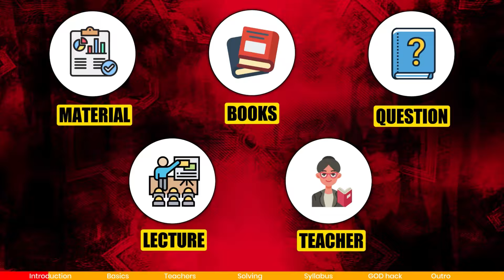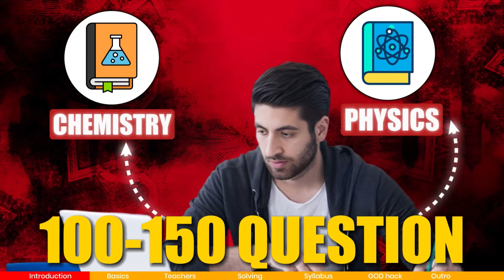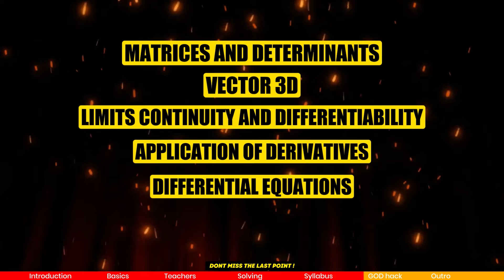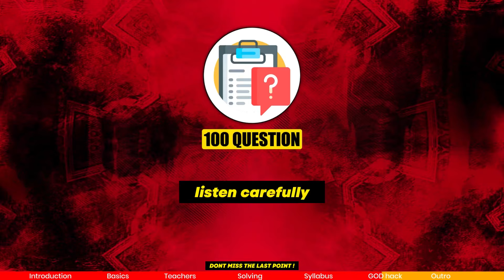🤬 DESTROY IIT JEE MATHEMATICS 🎯 Complete Roadmap 🔥 JEE 2025 | JEE 2026 | Ajay Singh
GB Sir se baat krke code banwaya he , 65 percent off ka 🥶  Baki NV sir , NKC sir sab isi course me pada rhe ☠️ bhaishab puri Avengers ki team bheta di he 🤫

💪🏻use code AJAYLIVE

- Mastering JEE Maths: Secure 100 Percentile for 2025 & 2026
- Ultimate Maths Strategy for JEE 2025 & 2026
- Achieve 99 Percentile in JEE Maths: Comprehensive Guide
- JEE Maths Roadmap: Score Perfect 100 in 2025
- Complete JEE Maths Strategy for 2026 Aspirants
- JEE Maths Mastery: Roadmap to 100 Percentile
- Dominate JEE Maths: 100 Percentile Strategy
- JEE 2025 Maths: The Ultimate Roadmap to Success
- JEE 2026 Maths: Secure 99 Percentile with Ease
- Perfect Score in JEE Maths: Essential Tips for 2025 & 2026
- JEE Maths Blueprint: From Zero to 100 Percentile
- High-Scoring Maths Strategy for JEE 2025
- JEE Maths Masterclass: Achieve 100 Percentile
- Roadmap to 100 in JEE Maths: 2025 Edition
- JEE 2026 Maths Strategy: Your Path to 99 Percentile
- How to Score Perfect 100 in JEE Maths
- JEE 2025 Maths: Step-by-Step Strategy for 100 Percentile
- JEE 2026 Maths: Ultimate Preparation Guide
- 100 Percentile in JEE Maths: Tips and Tricks
- Roadmap to 99 Percentile in JEE Maths
- JEE Maths Strategy for Top Scores: 2025 & 2026
- Perfect JEE Maths Score: Comprehensive Guide
- JEE 2025 Maths: Achieve 100 Percentile with These Tips
- JEE 2026 Maths: Secure High Scores with Proven Strategy
- JEE Maths Roadmap: 100 Percentile Plan
- Effective JEE Maths Strategy for 2025 Aspirants
- JEE 2026 Maths: Roadmap to 99 Percentile
- Achieving 100 Percentile in JEE Maths: The Complete Guide
- JEE 2025 Maths: Roadmap to Perfect Score
- 100 Percentile in JEE Maths: Strategy for 2026

Time line

0:00 Introduction
1:20 Basics
1:54 Teachers
2:33 Solving
3:15 Syllabus
3:49 GOD hack
5:00 Outro